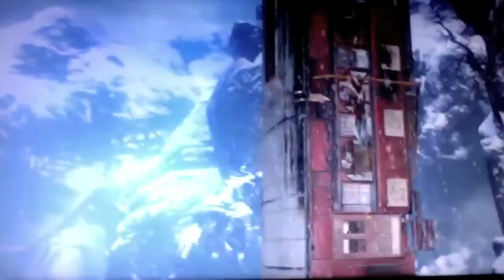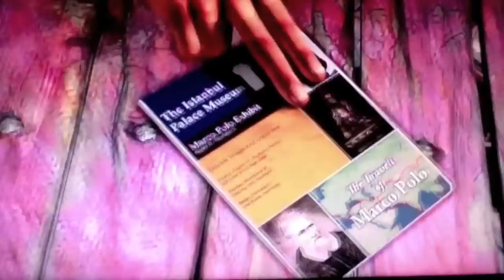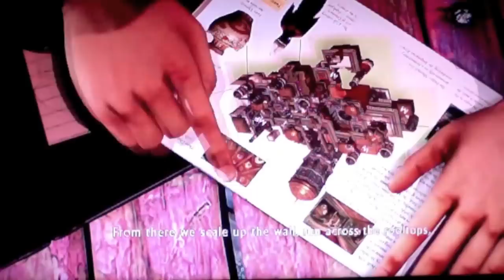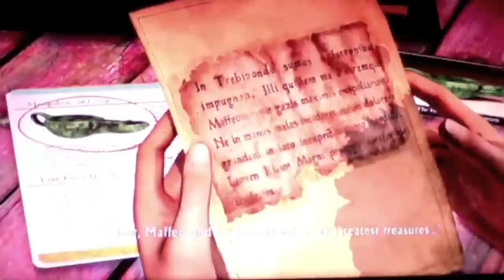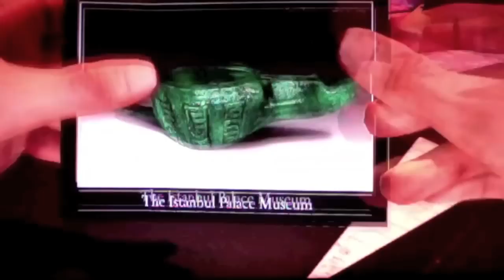Uncharted 2, Chapter 1, A Rock and A Hard Place 2/2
This is a Walkthrough of Uncharted 2, Chapter 1, A Rock and A Hard Place. I use written instructions instead of voice instructions. By the end of this chapter, you will start chapter 2 with every treasure from last chapter. Also, you will be able to get to know why Uncharted 2's gameplay style is so much fun. Good Luck!!!